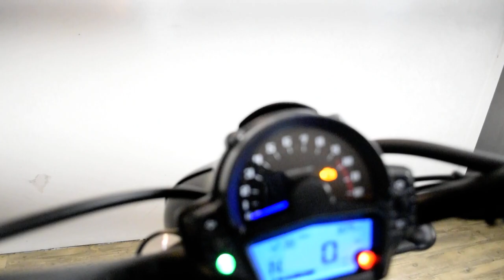2020 Kawasaki Vulcan S | Used motorcycle for sale at Monster Powersports, Wauconda, IL